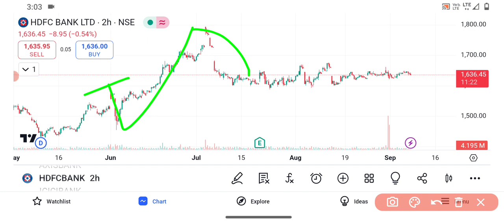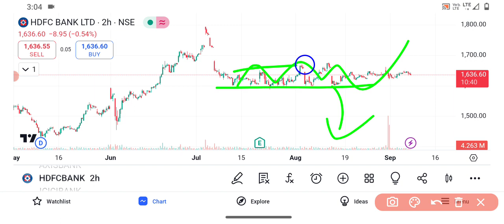HDFC Bank share✅🔥| HDFC Bank share latest news | HDFC Bank share news today